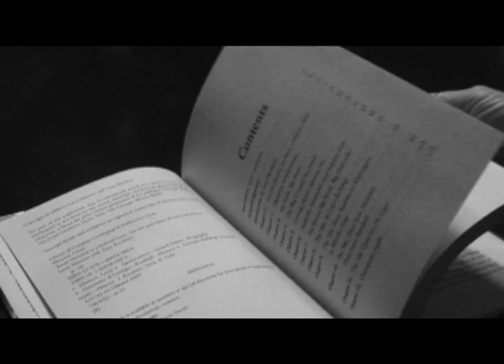Larry Munson Raw Interview Part 4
Broadcasting legend Larry Munson is interviewed by multimedia journalist Andrea Griffith. (Athens Banner Herald)